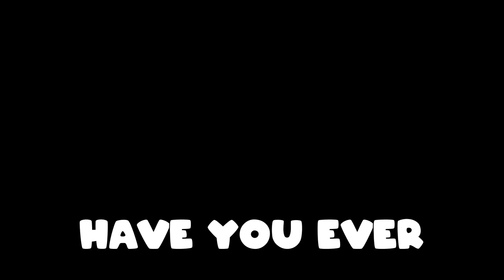Dead by Daylight + Kermit the Frog = this MONSTROSITY!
My siblings and I decided to play a weird Dead By Daylight style game that features Kermit the Frog as part of its cast.

P.S. I don't recommend playing this game for yourself, the game files could be hiding something malicious inside of them, which would explain the excessive GPU usage.